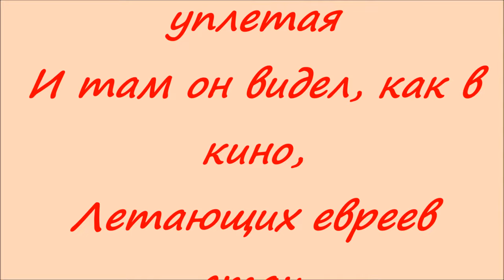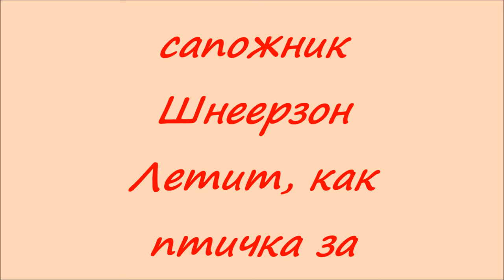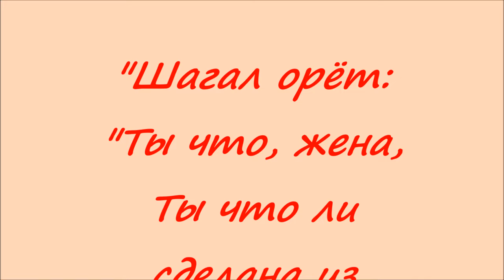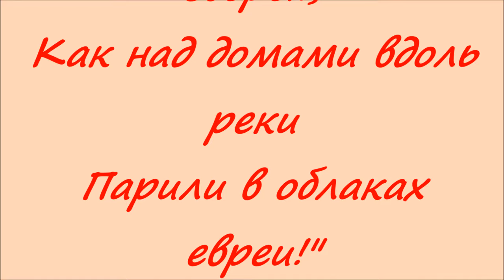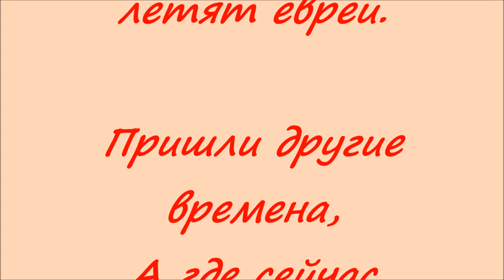Новый Марк Шагал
Картины Марка Шагала.
Стихи Андрея Орлова (Орлуши)
Песня"Моё еврейское местечко"
Стихи: Иосиф Керлер
Вокал:Урий Абрамович